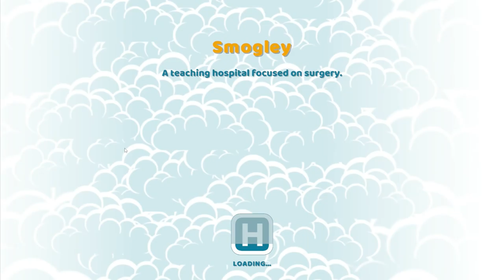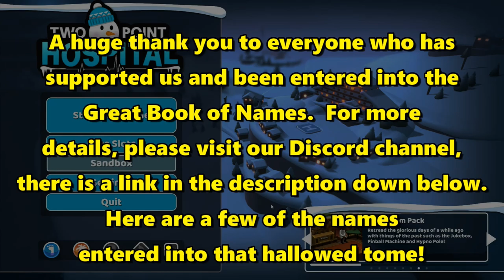Let's Play Two Point Hospital #35: Another Beautiful Ward!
A new zone, a new hospital, so we're going to need another ward up and running as quickly as possible.  This one is a work of art, looks amazing and has plenty of beds in it as well!